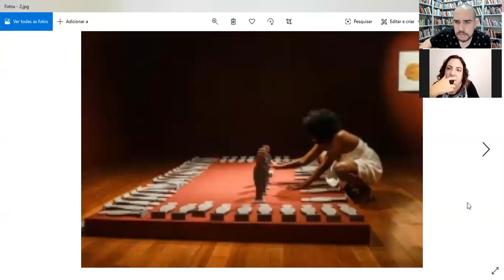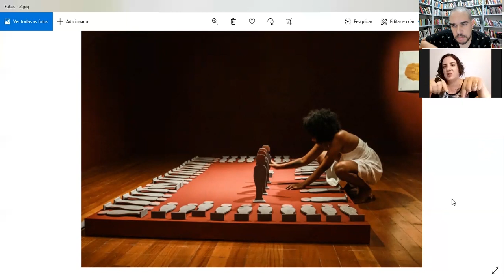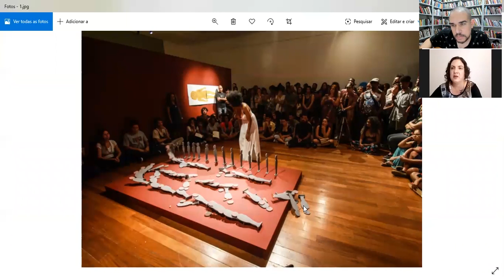1 curadorx, 1 hora: Ananda Carvalho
Ananda Carvalho nasceu em São José dos Campos, São Paulo, Brasil, em 1979. Vive e trabalha em Vitória. É curadora, crítica de arte e professora no Departamento de Artes Visuais da Universidade Federal do Espírito Santo. Doutora em Comunicação e Semiótica (PUC-SP). Sua tese de doutorado apresenta um mapeamento de procedimentos curatoriais em exposições de arte contemporânea realizadas em São Paulo. Desde 2009, escreve e pesquisa sobre arte contemporânea e realiza curadorias contempladas em editais, em instituições, galerias comerciais e espaços independentes. Atualmente, coordena a Galeria de Arte e Pesquisa (GAP-UFES) e a Plataforma de Curadoria (que engloba projetos de pesquisa e extensão realizados na UFES).

[Ananda Carvalho was born in São José dos Campos, São Paulo, Brazil, in 1979. Lives and works in Vitória. She is curator, art critic, professor at Department of Visual Arts of Universidade Federal do Espírito Santo (UFES). PhD in Communication and Semiotics at Pontifícia Universidade Católica de São Paulo (PUC-SP). Her doctoral research focuses on the curatorial procedures in contemporary art exhibitions held in São Paulo. Since 2009, she curated exhibitions in Brazilian institutions, commercial galleries and collaborates with independent spaces and experimental projects. At the moment she is also the coordinator of the Galeria de Arte e Pesquisa (GAP-UFES) and of the Plataforma de Curadoria (which includes research and extension projects carried out at UFES)]

///imagem selecionada|selected image: Kika Carvalho, "Efeito dominó" ("Domino effect"), 2018///

[entrevista realizada em 06 de julho/interview recorded on july 6th]